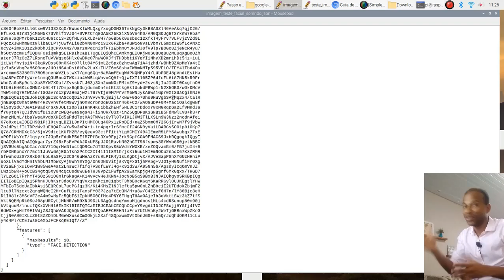O que é um arquivo B64?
É uma codificação que procura representar informações no formato HEXADECIMAL, Podemos considerar um empacotamento da mensagem